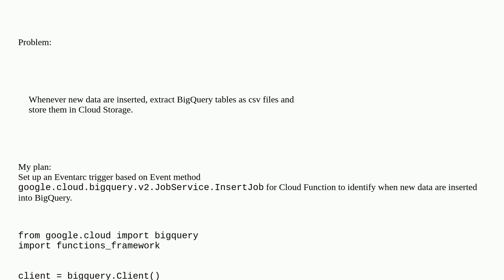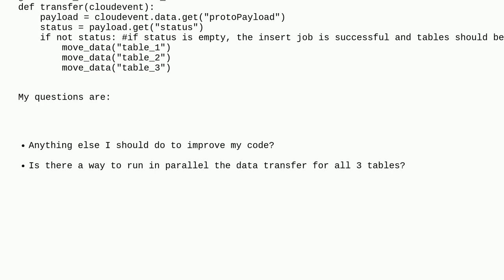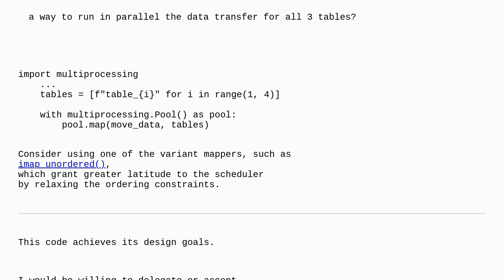Codereview: Trigger Cloud Function with Eventarc and then extract BigQuery table as csv files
Trigger Cloud Function with Eventarc and then extract BigQuery table as csv files

A special thanks goes out to the awesome community

  google-bigquery python google-cloud-platform